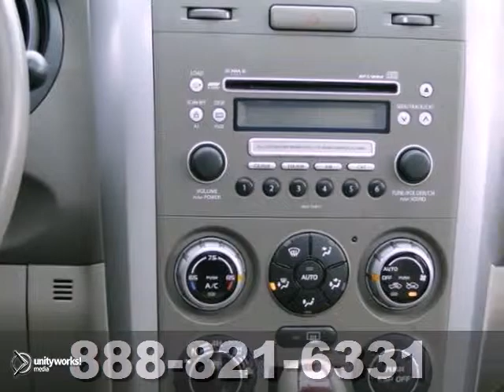2006 Suzuki Grand Vitara Minneapolis St Paul, MN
Year: 2006
Make: Suzuki
Model: Grand Vitara
Trim: 4dr Auto 4WD Luxury 2.7L V6
Engine: 2.7 L V6 Cyl.
Transmission: 5-Speed A/T
Color: Black Onyx
Interior: 2-Tone Beige
Mileage: 37914
Stock #: 132192A
Luxury trim. GREAT MILES 37,905! Moonroof, Heated Leather Seats, Heated Mirrors, Premium Sound System, Aluminum Wheels, Head Airbag, 4x4. 4 Star Rollover Rating. READ MORE! KEY FEATURES INCLUDE: Heated Leather Seats, Heated Mirrors, Sunroof, 4x4, Premium Sound System Privacy Glass, Keyless Entry, Steering Wheel Controls, Child Safety Locks, Electronic Stability Control. EXPERTS ARE SAYING: Edmunds.com explains Capable all-around performance, extensive standard features list. Approx. Original Base Sticker Price: $24,600*. VISIT US TODAY: A dealer for the people Pricing analysis performed on 3/1/2013. Please confirm the accuracy of the included equipment by calling us prior to purchase.

Address:
12475 Plaza Drive